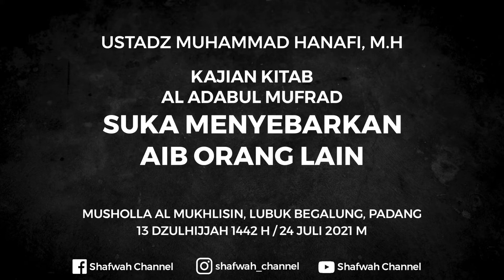Suka Menyebarkan Aib Orang Lain | Ustadz Muhammad Hanafi, M.H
- Kajian Kitab
- Al Adabul Mufrad
- Suka Menyebarkan Aib Orang Lain
- Ustadz Muhammad Hanafi, M.H Hafizhahullah
- Musholla Al Mukhlisin, Lubuk Begalung, Padang

Jazakumullahu khairan, Barakallahu fiikum